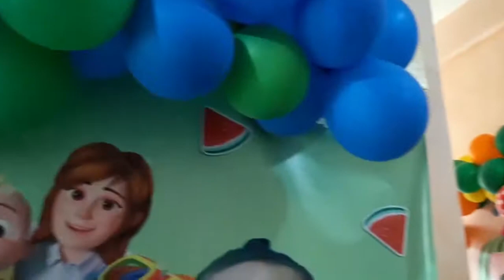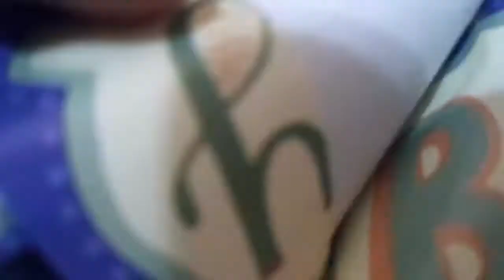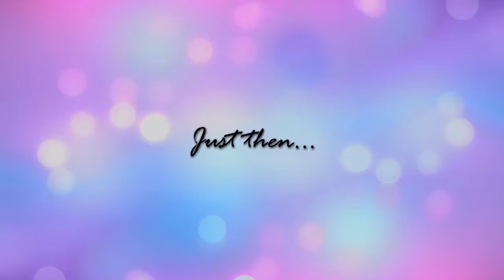Vernico’s 1st Birthday Cocomelon + Birthday AVP | VLOG #63 ♥ The Newbie Mommy ♥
Sharing our simple celebration of Vernico’s 1st Birthday at home in Cocomelon theme! ♥

Mommy Candy  ♥♥♥

Laptop: Lenovo
Video Editor: Lightworks
Thumbnail Editor: Photoshop CS6
Cellphone: Oppo Reno2